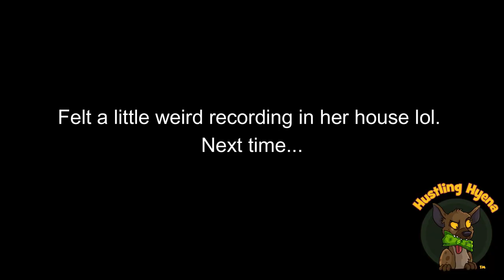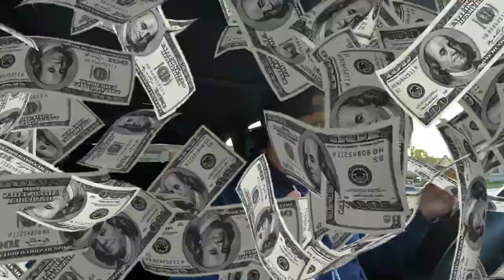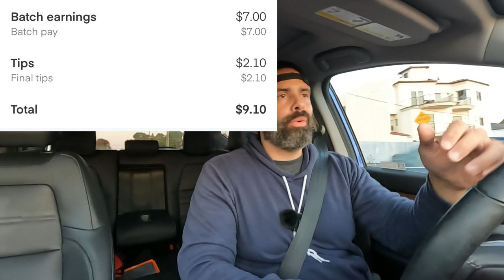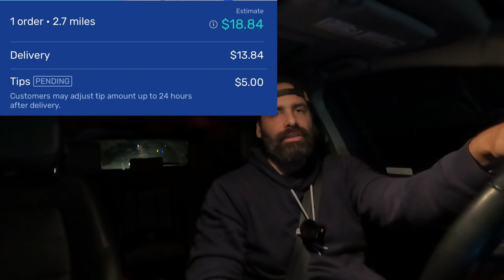Can I make $150 in 6 Hours? Walmart, InstaCart, DoorDash, and GrubHub Challenge.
In this video, we'll be taking on the challenge of making $150 using Walmart Spark, Instacart, GrubHub, and DoorDash! See if I can make $150 in just 6 hours!

If you're looking to make some extra money and explore multi-apping food delivery and shopping services, then this is the video for you! In this challenge, we'll be using Walmart Spark, Instacart, GrubHub, and DoorDash to shop and pick up groceries and food from various stores and restaurants to deliver them. Can you beat our results and make some extra cash in the process?

Day 15 of saving $12,000 to $15,000 to buy a car to add on Turo.

Sub Count - 199! Who will be my 200th!